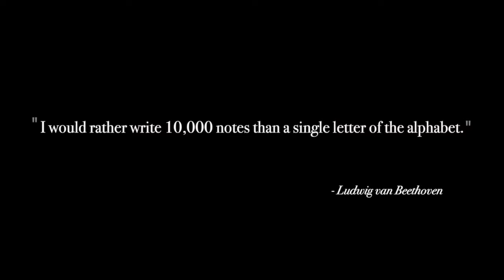SCIARPA or SCARPA❓Learn How to Pronounce SC and SCH Sounds in Italian❗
In this video, you will learn how to pronounce correctly words with “sc” and "sch" sounds.
➡️ Have you ever had doubts or made mistakes about pronouncing words like “sciarpa” and “scarpa”, “sci” and “schema”? If so, never make these mistakes again: watch this clip.
The steps are simple, but only if you pay attention.  So pay attention.

If you had the chance to watch my previous video about the soft and hard C, then this lesson will be easy for you.

This video is part of the series “Italian Pronunciation: Tricks and Mistakes” with which we will learn a few tricks to master Italian pronunciation and fix common mistakes that foreign speakers of Italian (of all levels!!!) usually make.
➡️ Watch the video and make some interactive practice with Il Maestro.
A house without good foundations will fall at some point in the near future. Learning Italian without focussing on the pronunciation? Haven’t you started Italian because you wanted to sound sexy like Il Maestro?

💬 What other words can you think of that would have either a Dolce or Dura SC and SCH?

Dal Maestro è tutto. Mi raccomando: studiate!

Ciao a tutti e benvenuti!
🎥 Welcome to the official YouTube channel of Learn Italian with Il Maestro 🎥

If you are learning Italian or would like to, you are in the right place. 🎯
My name is Stefano, the “Italian tutor near me" you’re looking for. During one of my Italian language classes, half-jokingly the students nicknamed me Il Maestro.
➡️ Since then nobody calls me by my real name. Not even my wife: well, that’s a different story and a different nickname, though!

I was born and raised in Italy, near Naples. 🇮🇹
After my BA and Masters in Italian, I moved to England to pursue a PhD in Italian (so obvious!) at the University of Reading. 🎓
My mission here is to help you learn Italian with fun videos!

👍 Let’s Connect!

👉🏻Thinking about learning Italian with Il Maestro to finally master Italian once for all?
His students hate him but they always come back. Il Maestro hates them too, but he always shows up to the lessons. Are you ready to hate him? If so👇🏻
👨‍🏫 More about my groups or workshops, or having individual lessons

📍 London Rd, Reading RG1 5BA

Your generosity will help Il Maestro to offset the costs of the production of free content, which will also be accessible to those who do not have time or money to buy his lessons or materials.
The idea of taking your money and travelling to the Amalfi Coast is very tempting, but there is no way I can abandon my mission: to Italianise the entire world. Let’s get started together!

It is a free yet generous way to support Il Maestro’s channel and help him to create Italian language contents, which in turn will help you learn more about the Italian language and culture.